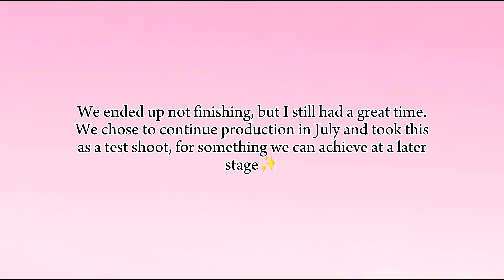Productive days in my life, directing my FIRST independent shorfilm 🎬🎥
Hey luvs 💕✨️

This is a vlog of my first indi film✨️. I'm super excited for you guys to watch this vlog and learn as I learn.

Let's see what's in store...SIT BACK, RELAX, AND ENJOY😍😍